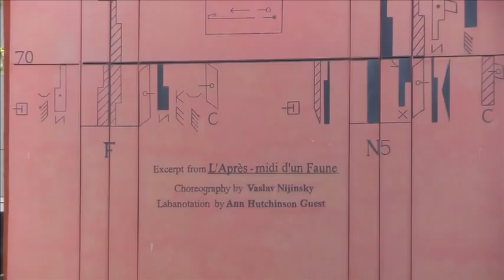Absence: A Film Biography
Narrated, Filmed, Edited, Produced, and Directed by Sayonika Mohanta in July 2010

         An ominous musical crescendo, the deep announcer voice, a brief pause...and wham!, the audience is hit with flashes of crowds of people, colorful dresses, and the beautiful Durga Goddess. Every year, my family goes to an Indian festival celebrated in Los Angeles. For those few hours, I can retain some connection to my culture. My first year there, I was so taken aback by the effort and emotion put into the festival, I decided to combine my creativity and a love of cinema into a more constructive hobby. Since then, I have made documentaries to help me remember important moments of my life. Although I want to be a neurosurgeon, movies have evolved into an enjoyable alternative to learn about the world beyond the classroom.
           The movie-making process is our version of a weekend barbecue. My father is the camera person, my mother the beautiful heroine, and I the editor and director. Because my entire family is in India, my parents form my support and guidance. We all have similar tastes in music, food, and cinema. By making small films about our time together, I learn about different topics like how the water show is staged at Bellagio in Las Vegas or what type of marine life exists in Hawaii and I am able to bond with my family.
                   Who knew this love of cinema and parental love could turn into summer employment? A screen dance production hired me as an assistant because of my knowledge of editing and camera equipment. The project entailed a parody of Vaslav Nijinsky's famous ballet Afternoon of a Faun relating to the perversion of women. Used to sharing my films only with friends and family, it seemed unreal to handle professional equipment with directors who have won in film festivals. This time around, I decided to capture my own time conversing with dancers and choreographers, helping the crew set up, fix lighting issues, and more. It led to an artistic view of how media exploits female sensuality. With modernism as my backdrop, I tried to show the progression of ballet and the advent of contemporary ideas.
                Nobody has ever told me to make film. I have done so at my discretion. Without movies, I will lose what makes my relationship with my parents special. The documentaries are testimony to my perspectives and culture. They help balance my science-concentrated life. Using cinematic devices is ultimately the same as performing surgery; both involve giving new life and polishing off the undesirable. After all, how many neurosurgeons can boast of being able to correct both: a cerebral contusion and unstable motion blurs?